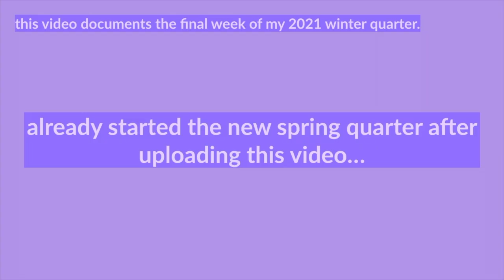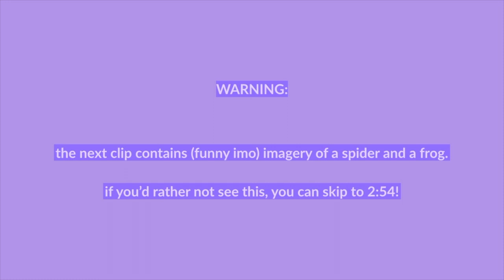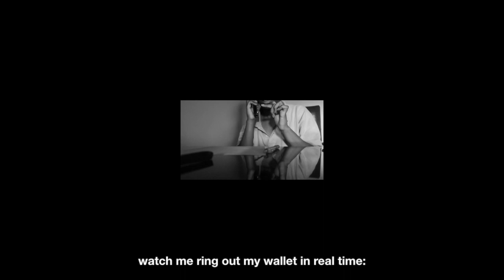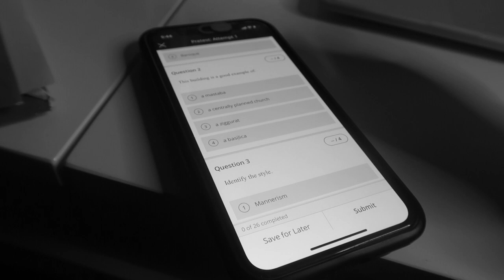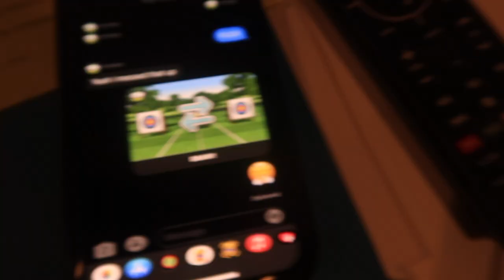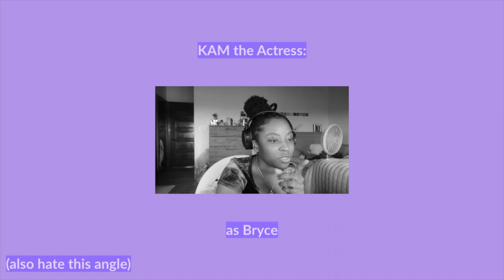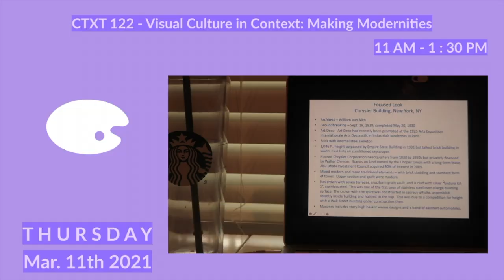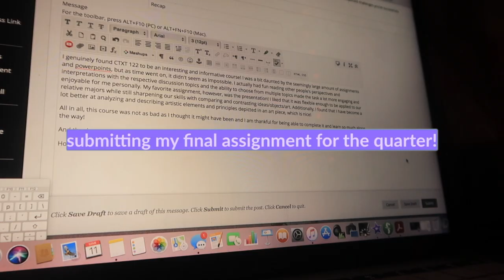a productive + realistic week in my life: surviving finals week online (as a film sophomore) 🔮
been a hot minute but I'm back to serve y'all a glimpse into my life yet again with a 'productive week in my life' video! things have been mad hectic with college and my personal life, but taking it one day at a time.

FAQ:
How old are you? A: 19 (May 31)
Where are you from? A: The Bahamas
What do you study in college? A: Film and Television Production
What do you use to edit? A: iMovie & Keynote